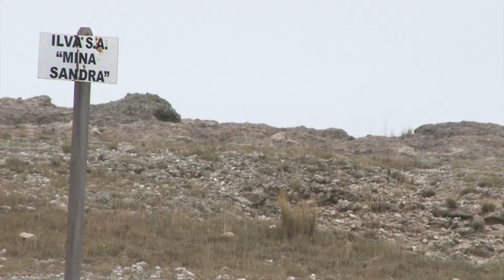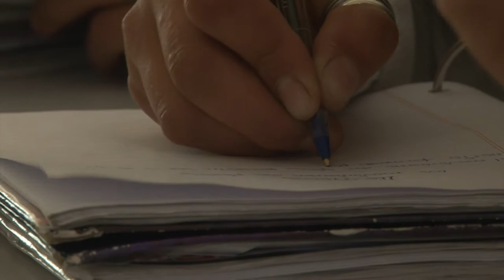Espacios adolescentes rurales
Serie audiovisual para la enseñanza del portugués y español como lengua segunda y extranjera.

Destinatarios del proyecto: estudiantes de escuelas secundarias de Brasil y Argentina

Sinopsis
Identidades es una serie de 5 videos que exponen distintas facetas de la cultura juvenil en la ciudad de Córdoba y zonas rurales aledañas. Mediante estos materiales se propone motivar a jóvenes de habla portuguesa a aproximarse al idioma español a través de temáticas juveniles comunes a cualquier joven latinoamericano. Asi el material en video funciona como complemento de un curso virtual de enseñanza del español. Cada uno de los capítulos de la serie se centra en una temática que refleja la cultura de los jóvenes buscando universalizar estas prácticas: Las prácticas políticas en un centro de estudiantes, un grupo de una comunidad rural, las nuevas formas de comunicación a través de redes redes sociales, la música (rock/pop/hipo-hop/balada/ reggaeton/cuarteto/jazz) son los argumentos que permiten narrar estas historias.

La estructura narrativa, desarrolla en forma paralela el seguimiento de un grupo de adolescentes en torno a una de las temáticas mencionadas, intercalado con una canción interpretada por una banda local de la Ciudad de Córdoba. La opción estética refuerza el trabajo sobre la lengua, así fragmentos de las letras de las aparecen como textos animados que reproducen la letra del tema y reproduce el uso del idioma en forma oral y escrita.

Coproducción entre el CePIC-ECI y la Facultad de Lenguas de la Universidad Nacional de Córdoba, en el marco del Proyecto "Comunicándonos sin fronteras".

Productor en Jefe: Guillermo Iparraguirre
Productora ejecutiva: Elizabeth Vidal
Asistente de producción ejecutiva: Amelia Orquera
Asistente de Producción: Yanina Arraya
Cámara: Rafael Caminos y Manuel Vivas
Edición: Manuel Vivas
Posproducción, animación y gráfica: Rafael Caminos

Directora del Proyecto: Prof. Fanny Bierbrauer. Facultad de Lenguas-UNC
Codirector: Prof. Richard Brunel Matías. Facultad de Lenguas-UNC
Codirectora: Mgter. Elizabeth Vidal - Departamento Universitario de Informática-UNC

Organizaciones asociadas: Departamento Universitario de Informática-UNC
Escuela de Ciencias de la Información-UNC

Bandas sonoras:
El extraño gris y Cinco minutos de "Algo Natural"
Rey animal de "Dellorean Hardrock"
Manos para arriba de "Elite 111"
Chacarera del Olvidao por "Matías Iván Altamirano"

Género: Documental Educativo.

Duración: 5' por video. Serie de 5 videos- Formato: HDV